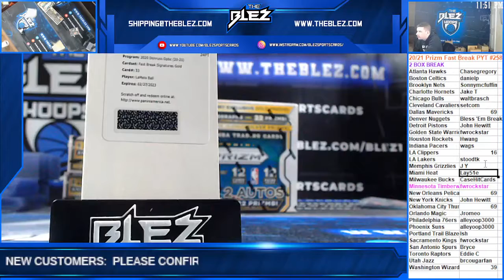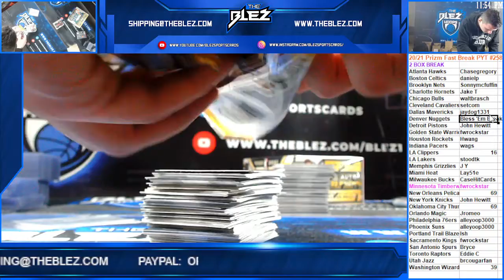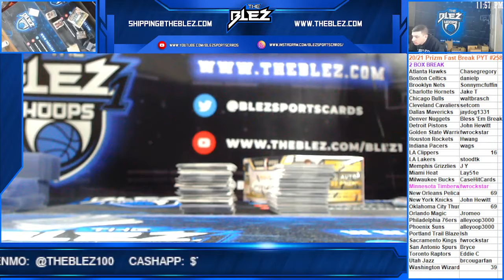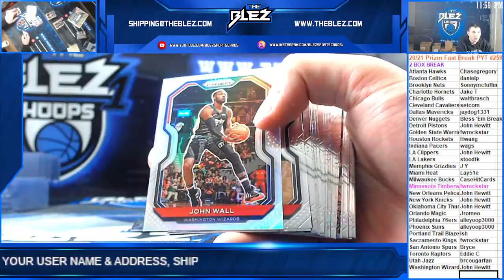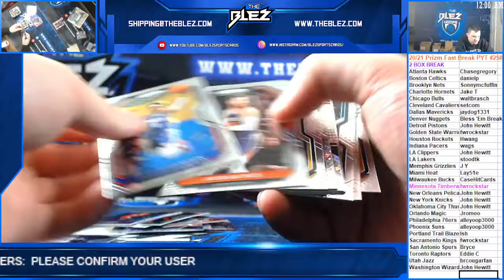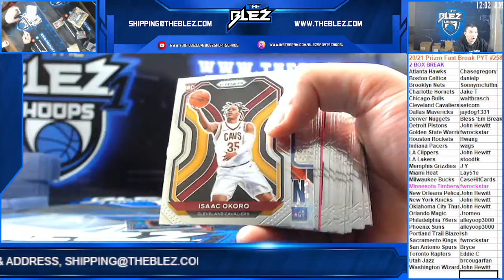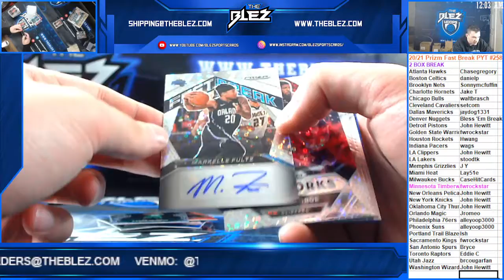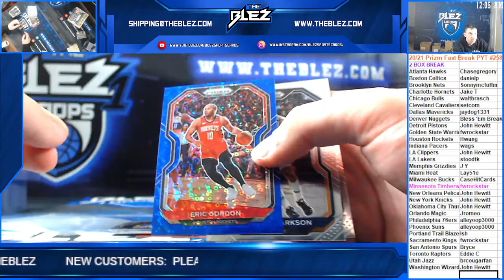2020-21 Prizm BSK Fast Break 2 Box PYT #258